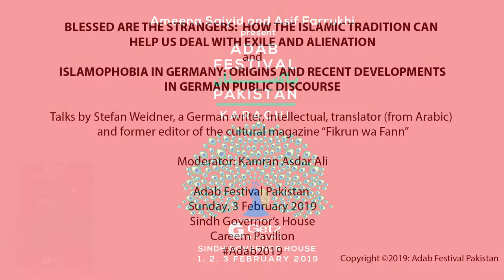Adab2019 Stefan Weidner's Talks: BLESSED ARE THE STRANGERS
BLESSED ARE THE STRANGERS:  HOW THE ISLAMIC TRADITION CAN HELP US DEAL WITH EXILE AND ALIENATION
and
 ISLAMOPHOBIA IN GERMANY: ORIGINS AND RECENT DEVELOPMENTS IN GERMAN PUBLIC DISCOURSE

Talks by Stefan Weidner
Moderator: Kamran Asdar Ali
3 Feb 2019
Sindh Governor's House: Careem Pavilion